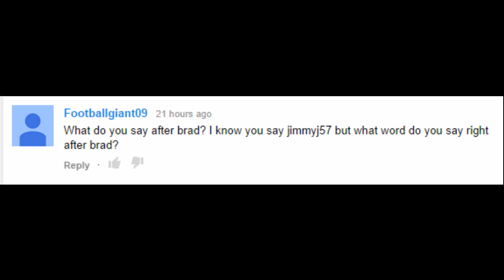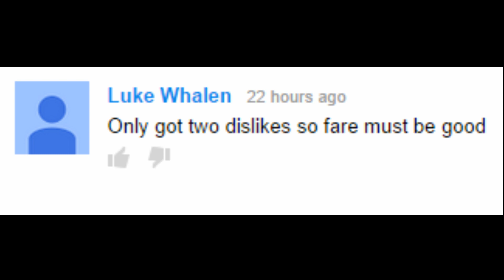GTA V Funny Moments - Redneck Jimmy, Glitchy Cars, Planes, Trains & Stuff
Got some great GTA V Funny Moments for you sirs today! Hope you enjoy me and jrboll being stupid and having fun in GTA V! :D